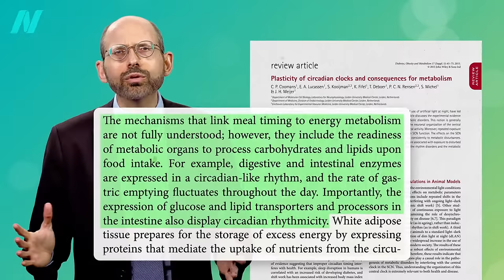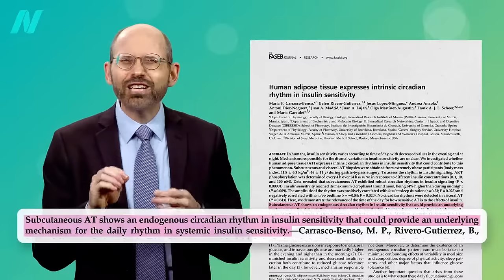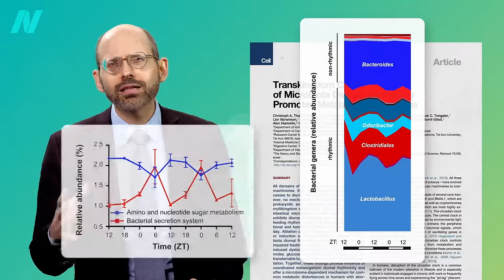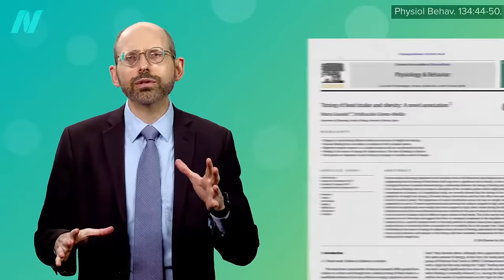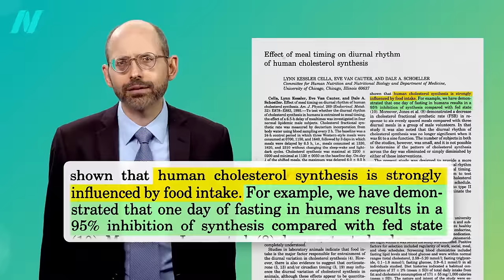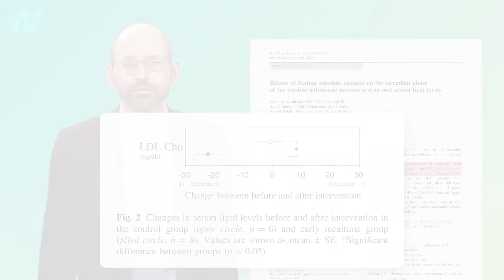How to Sync Your Central Circadian Clock to Your Peripheral Clocks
Bright light exposure synchronizes the central circadian clock in our brains, whereas proper meal timing helps sync the timing of the clock genes throughout the rest of our body.

If light exposure and meal timing helps keeps everything synced, what happens when our circumstances prevent us from sticking to a normal daytime cycle? We’ll find out next week in The Metabolic Harms of Night Shifts and Irregular Meals

• Breakfast Like a King, Lunch Like a Prince, Dinner Like a Pauper

Have a question about this video? and someone on the NutritionFacts.org team will try to answer it.

Want to get a list of links to all the scientific sources used in this video? You’ll also find a transcript and acknowledgements for the video, my blog and speaking tour schedule, and an easy way to search (by translated language even) through our videos spanning more than 2,000 health topics.